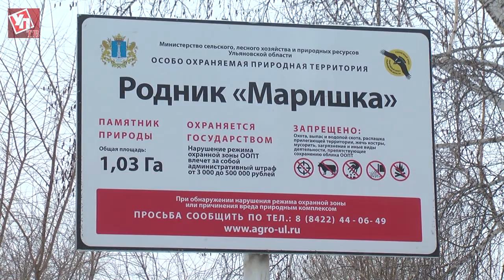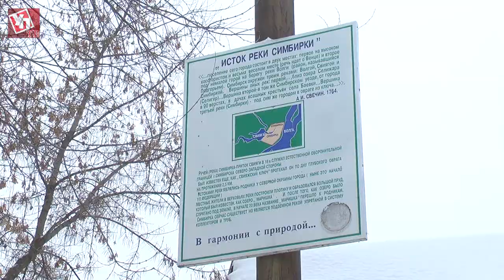Свалкам нет, природе да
27 декабря президент России Владимир Путин провел государственный совет, посвященный экологии и охране окружающей среды, и открывающий мероприятия года экологии. В Ульяновске, по итогам совета, провели собственное совещание, на котором обсудили конкретные шаги по оздоровлению окружающей среды региона.